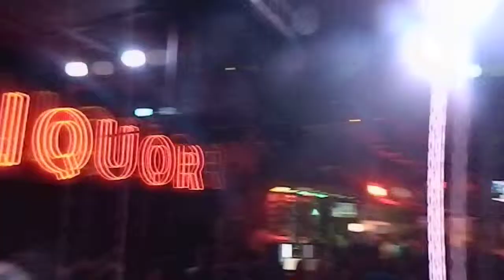Dr Herman Green & Freeworld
BB Kings original sax player Dr. Herman Green and his band Freeworld at Blues City cafe Memphis Tn.